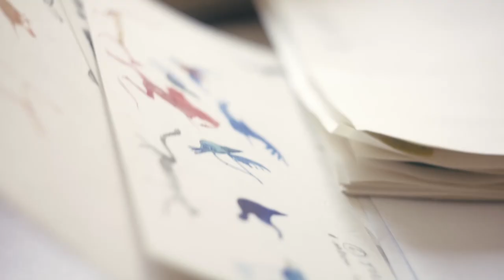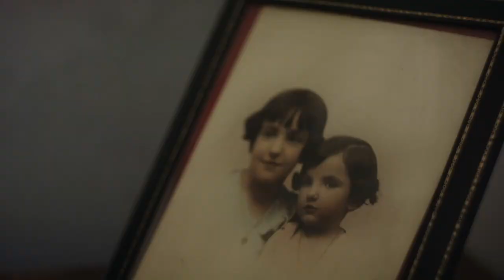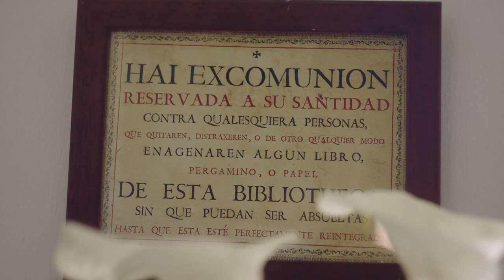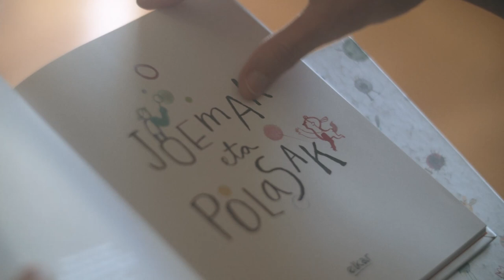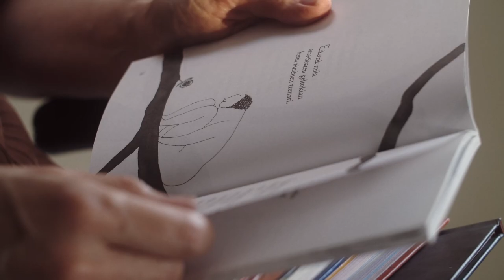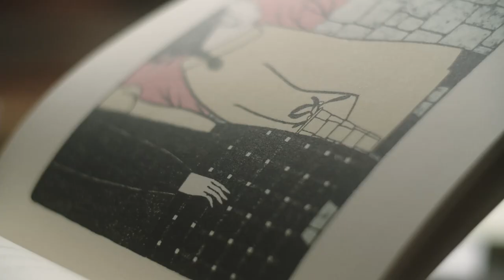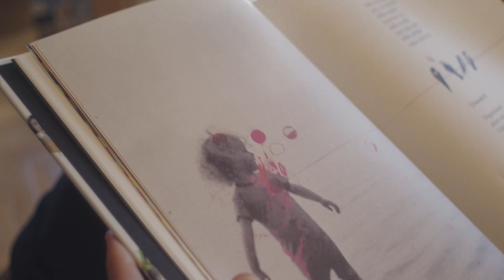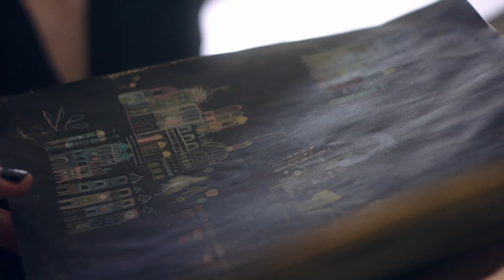Children’s poetry illustrated in the basque country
Visions shown through the book, word and illustration
BCBF Online Edition, 14-17 June 2021
[SPANISH SUBTITLES]